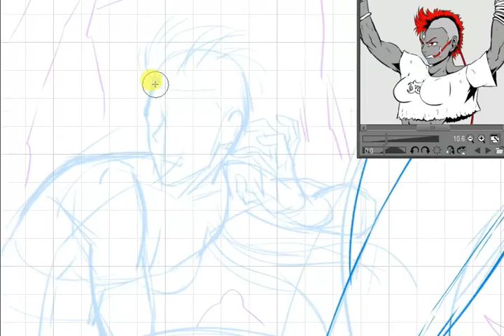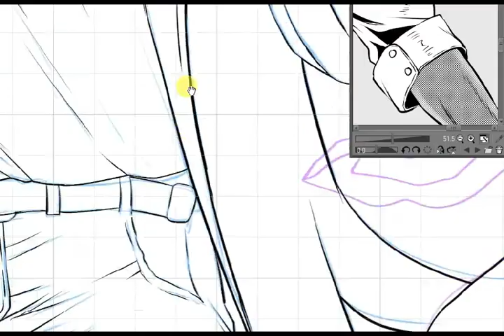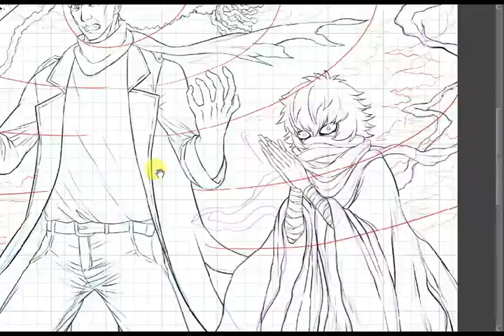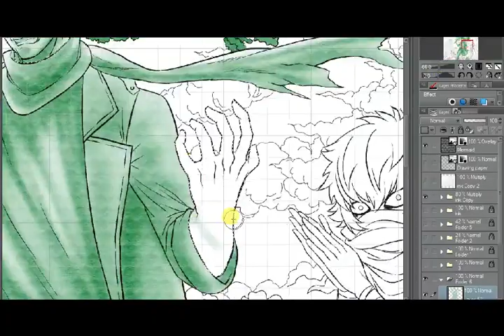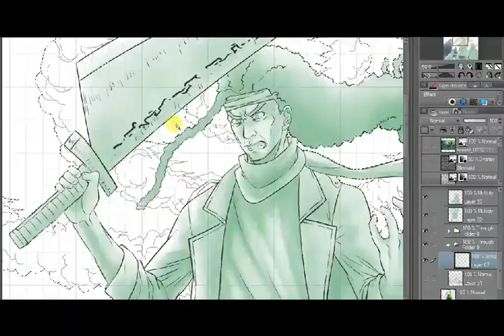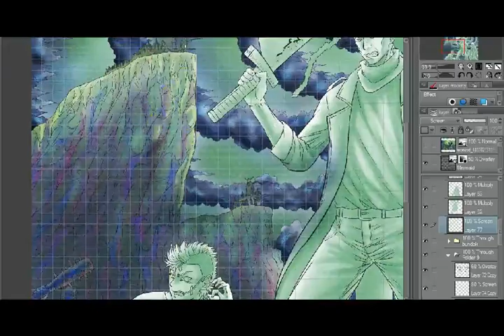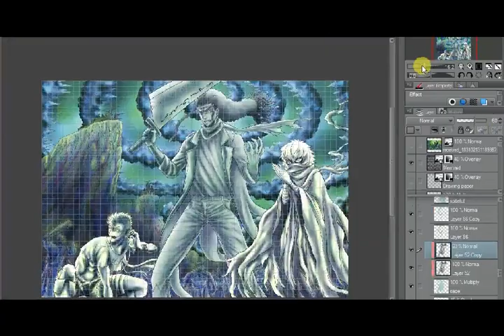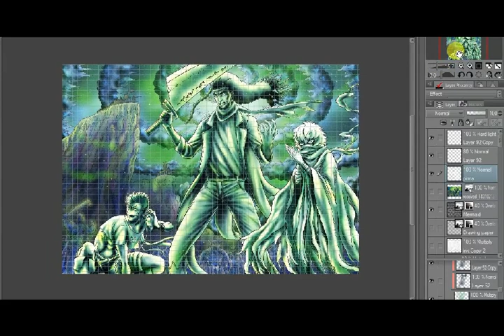(Illustration Making) Timelapse of overall Pre-emptive strike Tian Shang Lone Wolf Fist TTRPG